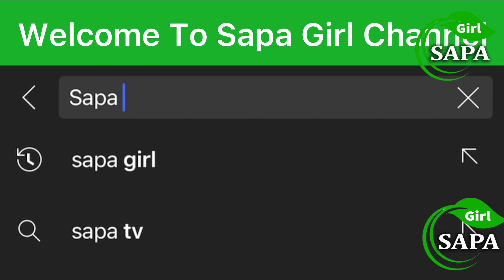[48] Dog's Artificial Rain House In The Hot Summer 38*c l Sapa Girl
Under the hot sun 38 * Quynh Need to make my dog ​​a cool house under the cool artificial summer rain hoping that Quynh's lovely dog ​​will no longer feel hot.

Bank account: Military Commercial Joint Stock Baank [ 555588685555 ] Name TRAN THI QUYNH .

Join as a member of this channel to enjoy the privilege of Viewing Photos - video required - chatting with sapa girl

© Copyright Sapa Girl - Wild Beauty